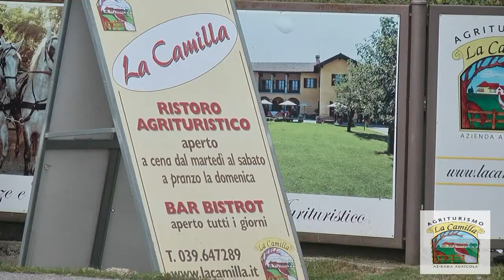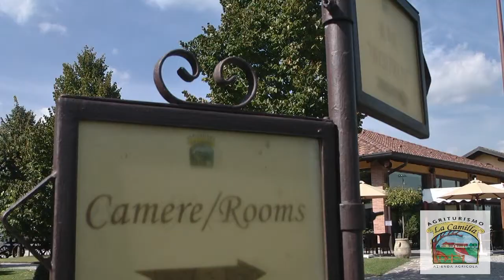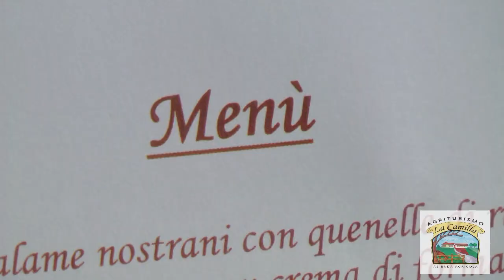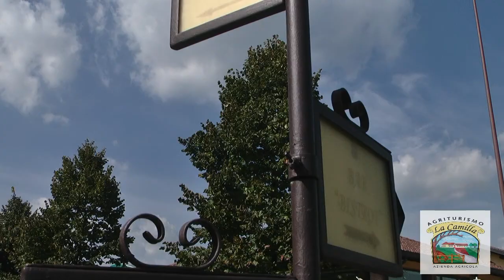Agriturismo La Camilla di Concorezzo